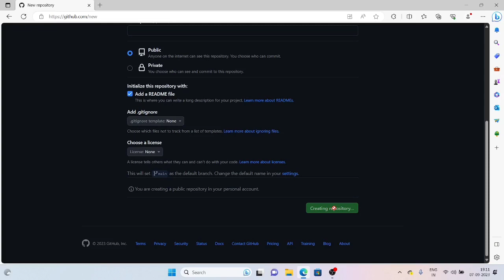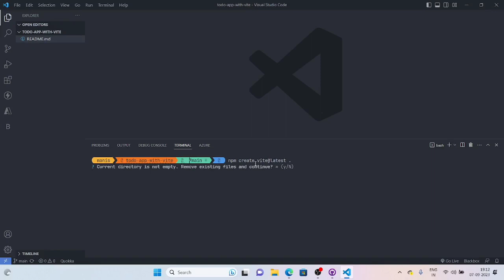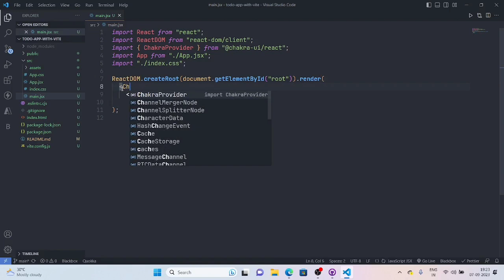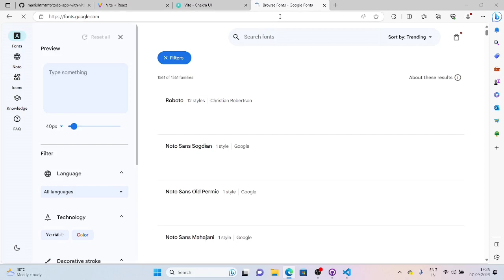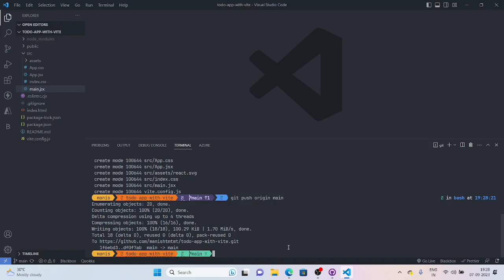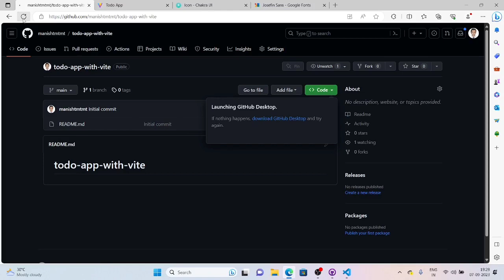Todo App with Vite + React - I | Frontend Mentor Challenge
Project: Todo Application with Vite + React
Tech stack used: HTML, CSS, JavaScript, JSON, React, Vite, Chakra-UI, JSON server

Related topic:
Landing page
React App
chat application using react js
portfolio website react
mern projects for resume
e commerce website project react js
react js project from scratch
how to create react app in visual studio code
learn react
learn html
CSS
web development
html and CSS tutorial for beginners
vite project
react project
todo application with react
todo application with vite